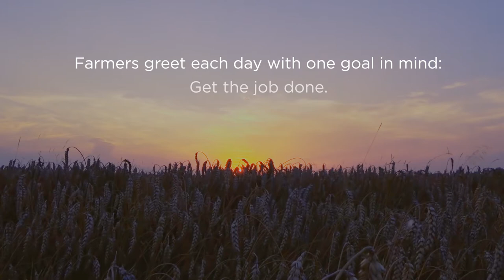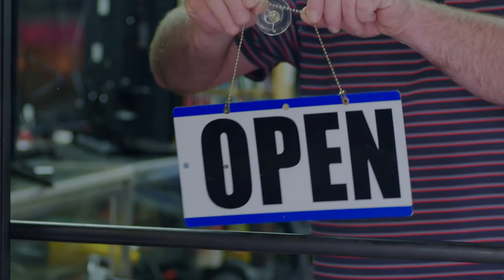Ferrellgas | Fueling What Matters to You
Americans rely on our nation’s farmers – and farmers rely on Ferrellgas. We know you need a propane supplier you can depend on. One that understands your business. One that will have the propane you need when you need it most. One that’s been there for multiple generations and served family farmers.

To learn about how we're fueling what matters to those who get the job done,